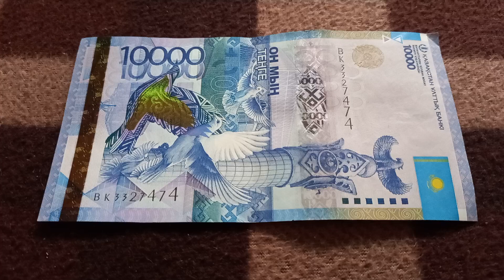Власть Успеха - Второй смысл БАНКНОТЫ 10 000 ТЕНГЕ № серии ВК3327474 на байк поверхности 17 Сентября